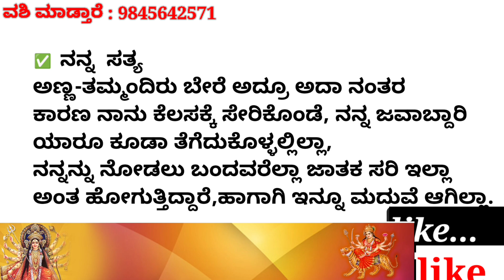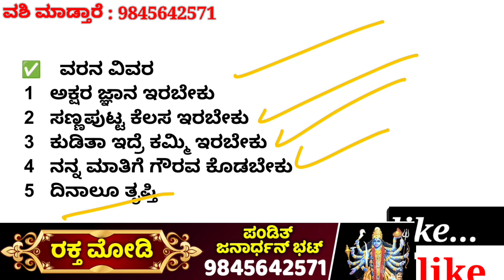Weekly one time trpthi padisi